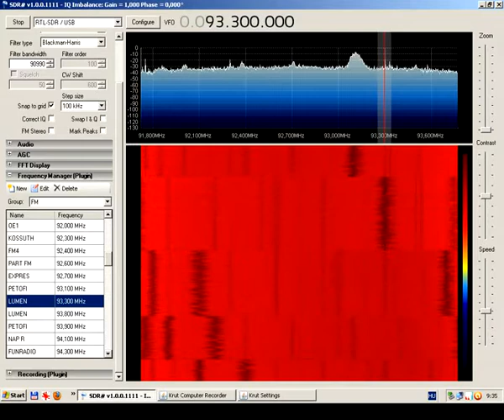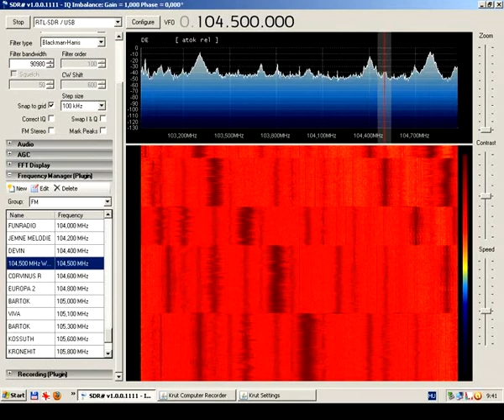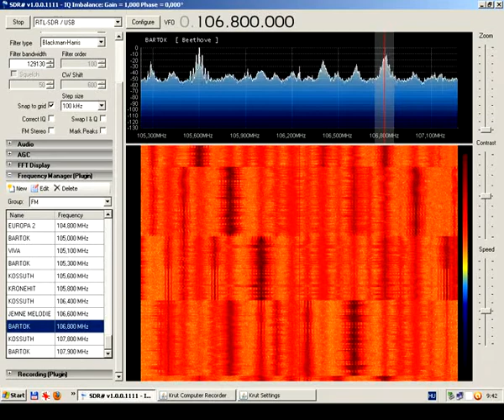Bandscan 87.6-107.9 MHz 2013 02.04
Teljes Fm bandscan.
Készült SDR_1111-el, 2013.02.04-án, 9:00 órakor
Ászár, Hungary